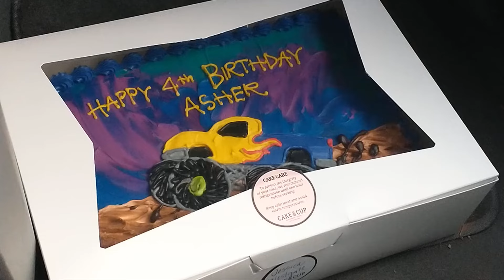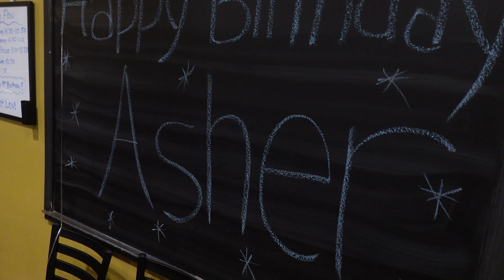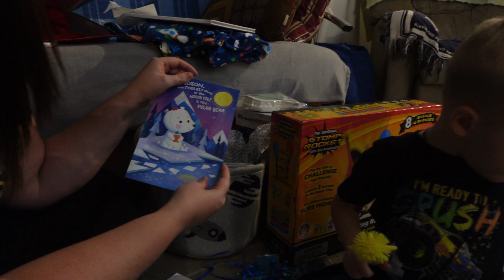🎉🎈4th BIRTHDAY PARTY 🎉🎈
Having a birthday on Christmas Day can be quite a blessing but it is also hard to get friends and family together on this already special day so Asher had his birthday party a few weeks after his actual birthday to celebrate with his family and friends! He celebrated his birthday with a big party at an indoor play area called Go N Bananas on January 13, 2024. This is a great place for kids of all ages. It has a toddler area, an indoor playground, bumper cars, mini bowling, laser tag, a laser game for the younger kids, ropes course and Asher's favorite an arcade. If you get hungry there is also a café. When you have a party or celebration here you have your own private room. We chose to have pizza and all the drinks were included.

For Asher's Birthday, he chose to have a fun monster truck theme. Mommy, Daddy and Asher all had matching shirts in which the cake (from an amazing local bakery called Cake and Cup) was decorated to match. We had monster truck themed balloons as well. We did learn that when it comes to balloons buying off Amazon is not always the best. We went to Party City to have these balloons blown up and one of them popped.

As a warning to anyone thinking of Go N Bananas they do use loud air compressors in the indoor playground area called "Ballocity" which can be pretty startling for young children, especially if they are not expecting it. Asher's favorite areas were definitely the mini bowling and arcade!

00:00 Introduction
00:18 Picking Up the Cake
01:42 Start of the Party
02:43 Bowling: Asher's Favorite
03:43 Arcade Games
04:09 Pizza & Cake Time
04:48 Night Before the Party
08:14 Home From the Party: Opening Presents
24:41 Melissa & Doug Ice Cream Parlor
29:18 Monster Trucks